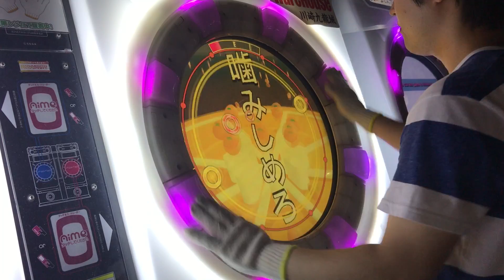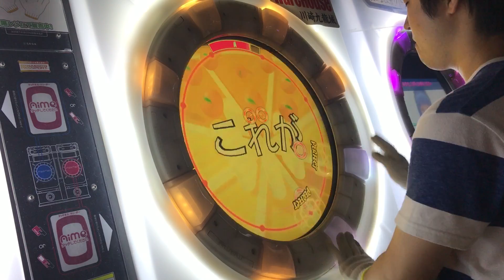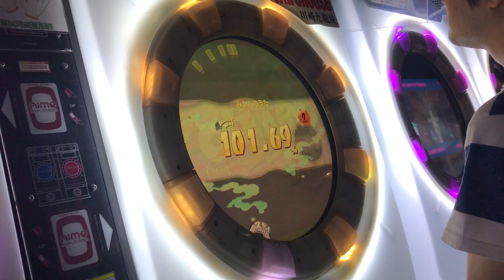[さよなら、maimai MURASAKi] 【直撮りmaimai】 みかんのうた EXPERT AP (Player:Anthoney)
Player:Anthoney (twitter→@DJ_CELICA)

これ理論値出すの大変だったなぁ…